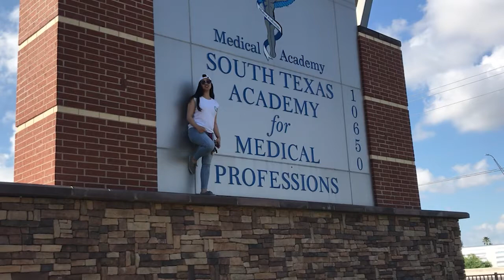How To Treat Shock (In Style)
Everything you need to know about shock, in a shockingly good song.
Song: Eminem, Lose Yourself (all rights to original owner)
Lyrics:
Look, if want to learn about shock, and help a community
We’ll teach you everything you ever wanted
One moment
Would you handle it? or just let it slip?

Yo
His palms are sweaty, knees weak, skin looks clammy
He's nervous, and on the surface he looks blue and grey
Rapid pulse, low BP and blurred vision hey
Lay him down, if no head or neck injuries
Eliminate the cause of shock, get rid of all anxieties
He's chokin', now,  get that obstruction out
He’s bleeding out, control it, before it’s septic now
Legs up, it is that easy, use power of gravity
Improve circulatio n, blood flow
To vital organs, you know heart and brain
Move the victim avoid pain
His back, legs up 12 inches on up and it matter,
Cardio, shock’s comin’,
blood flow
He’s so pale that he knows
Its a reaction for sho, so sad that’s when it’s
 Time for the Epipen, less than 1 minute and
He better go inject the epi and rub for 30

You better do first aid, every instant, the moment
If they go into shock, 12 inches to fix the blood flow
You better do first aid, this instant, the moment
This opportunity comes once in a lifetime you better

The blood’s escaping, through this hole that is gaping
Gotta treat before they’re shaking
Stop bleeding,
As we move toward a,  new disorder
Metabolic shock is coming, cause PH balance
is close to not normal, it only   grows harder
Homie grows hotter, heat exhaustion all over ,
These hands are all on him,  this goes to show that
He's known as the lifesaver
Neuro goes, God only knows
Nervous system’s gone rouge, under the weather
Take out the cause of shock he feels a lot better
Help them out cause you got the protection
These laws gotchu you a, Good Samaritan
We’ll move on to the next scene where a
man nose-dove, called 911
And so the soap opera is told, it unfolds, EMS goes both partners
And help is on their way ay ay aya ya
Da da dumb da dumb da da